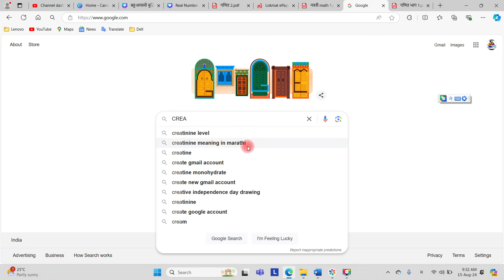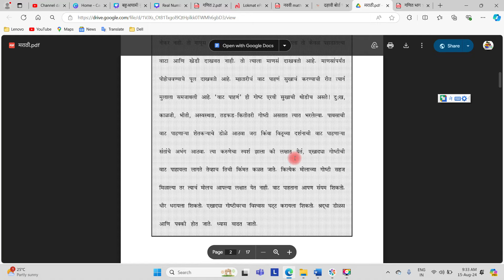इयत्ता दहावी बोर्ड परीक्षा | जुन्या प्रश्न पत्रिका